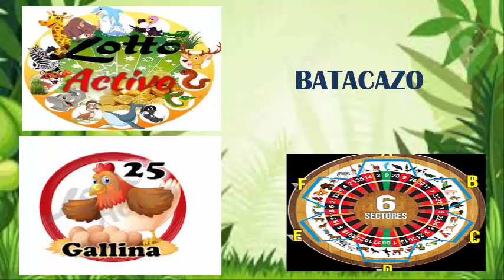JUEVES 20/9/2018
ACIERTOS EN EL LOTTO ACTIVO Y LA GRANJITA
ARDILLAS - TIGRE - MONO - RANA
A SEGUIR LIGANDO LOS BUENOS DATOS CONFIANZA TOTAL ...